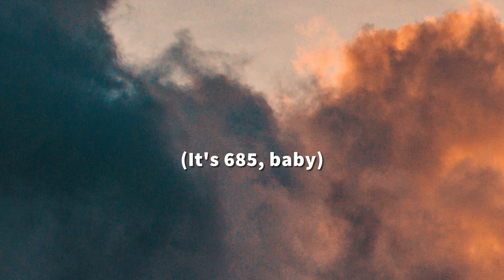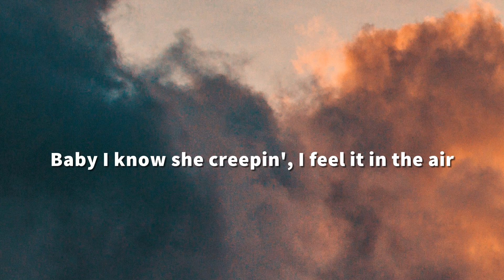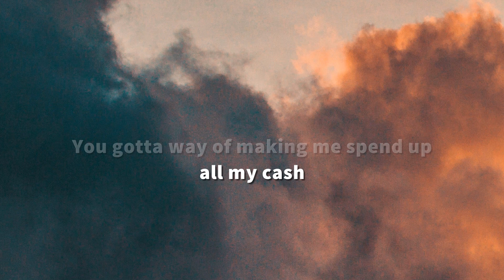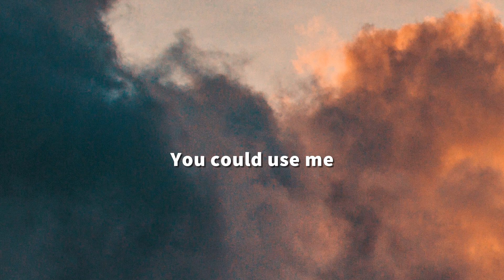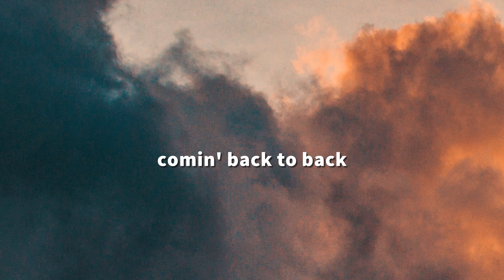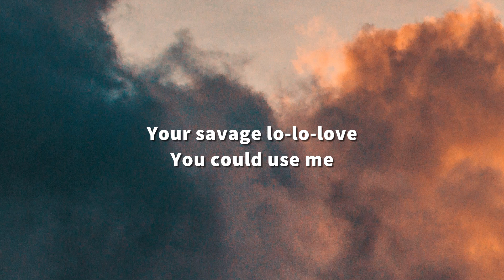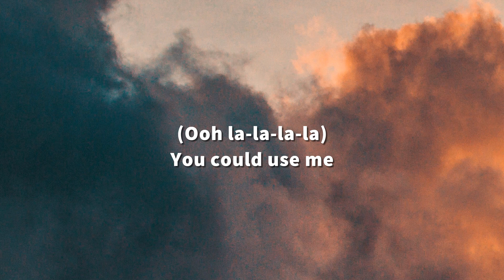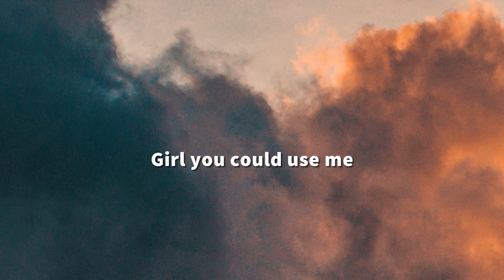Jason Derulo - SAVAGE LOVE (Lyrics) Prod. Jawsh 685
🎤 Lyrics:

Jason Derulo
Ahh
Savage love

[Pre-Chorus]
But your

[Chorus]
Savage love

[Pre-Chorus]
But your

[Chorus]
Savage love

[Bridge]
(Ooh la-la-la-la)
You could use me
(Ooh la-la-la-la)
Baby